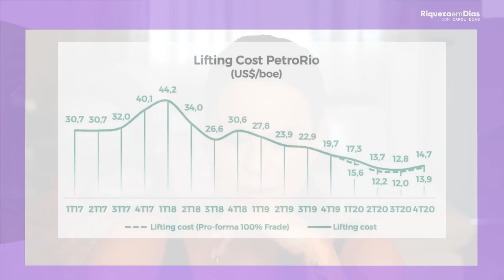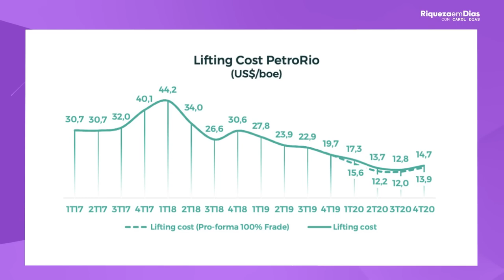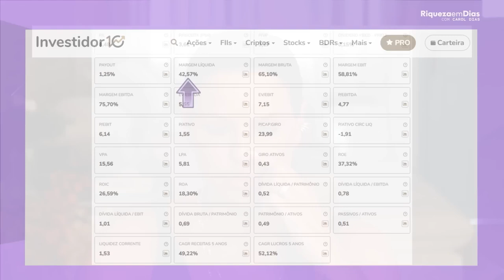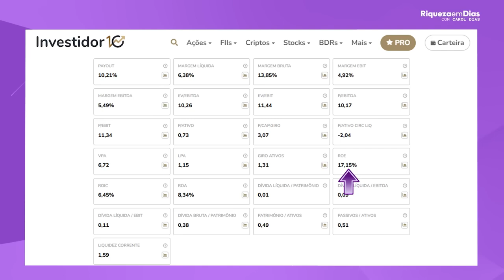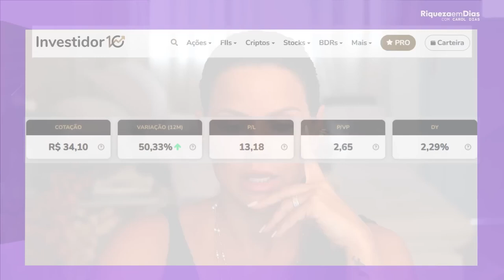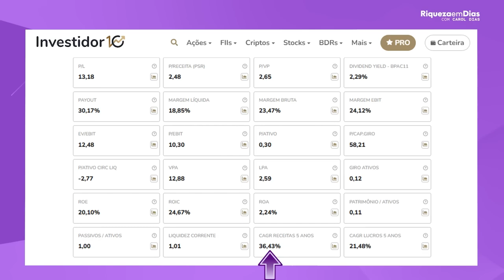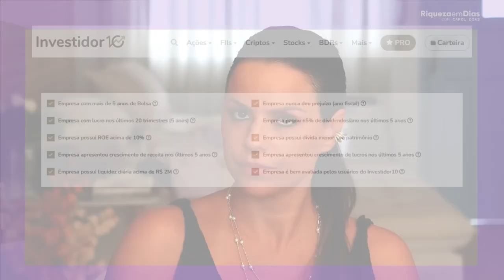AÇÕES BARATAS QUE VALEM A PENA: TOP 3 AÇÕES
Neste vídeo, vamos falar sobre ações baratas que valem a pena investir em 2024! Se você é um investidor iniciante ou já tem experiência, mas procura boas oportunidades no mercado, este conteúdo é para você. Faremos uma análise das melhores ações com potencial de crescimento, focando em ações de baixo custo, mas com alto retorno a longo prazo.

Você sabia que algumas das ações mais baratas podem ser verdadeiros tesouros escondidos na Bolsa de Valores? Vamos apresentar 3 ações promissoras, que podem ter um desempenho incrível nos próximos anos e que valem a pena serem adicionadas ao seu portfólio. Além disso, vamos explicar o que considerar ao escolher ações baratas, como analisar o valor real de uma ação e os principais indicadores financeiros que você precisa observar.

🔑 O que você vai aprender neste vídeo:

Quais são as ações baratas que valem a pena em 2024.
Como identificar ações promissoras que estão subvalorizadas.
Estratégias para investir em ações baratas com potencial de crescimento.
Como analisar a saúde financeira das empresas por trás dessas ações.
Dicas práticas para aumentar o seu potencial de lucro ao investir em ações de baixo custo.
💡 Por que investir em ações baratas? Investir em ações de empresas com valor de mercado mais baixo não significa comprar qualquer coisa, mas sim identificar aquelas que têm um potencial de valorização grande, mas que ainda não foram descobertas pelo mercado. Essas ações podem gerar ótimos retornos, especialmente para investidores de longo prazo.

Não perca nossas atualizações sobre fundos imobiliários, ações de dividendos e muito mais!